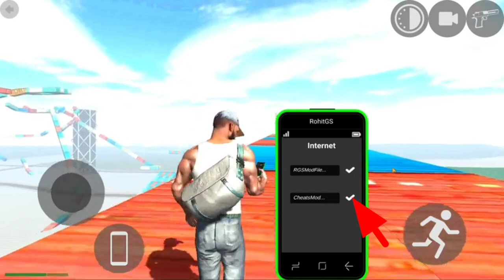Indian Bike Driving 3d All New Cheat Code | Indian Bike Driving 3D All Monsters Cheat Code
Indian Bike Driving 3d All New Cheat Code | Indian Bike Driving 3D Monsters Cheat Code||

♠Snake Monster Link..

♠Lamborghini Terzo Link..

♠KGF Bike Link...